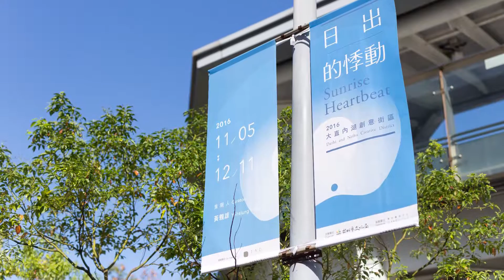【夢想TV】《日出的悸動》庸碌城市中的藝術寶地－大內藝術節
《夢想誌》
採訪企畫/林語柔    攝影/鍾宜忻    剪輯/鍾宜忻    音樂/Deep Sea Turtle